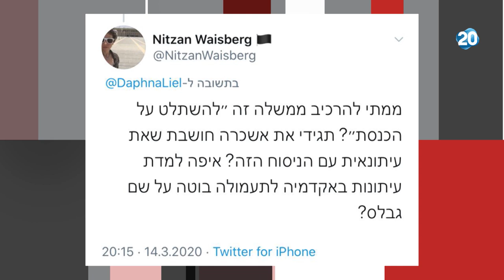ריקלין ושות' עם איתמר פליישמן | 26.5.20 | התכנית המלאה